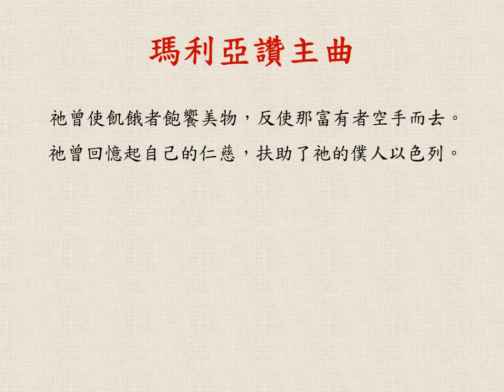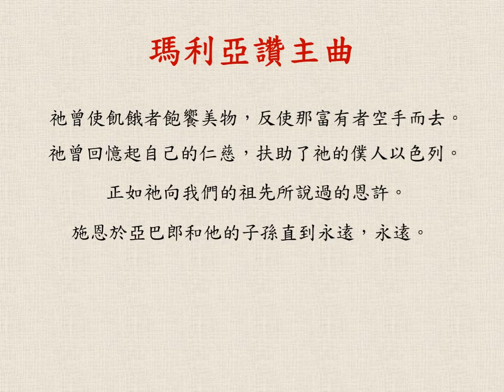瑪利亞讚主曲 The Magnificat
路ㄧ 46:55; 作曲&製作 林谷; 編曲 胡季祺; 演唱 SJCCM choir; 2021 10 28 加州聖荷西